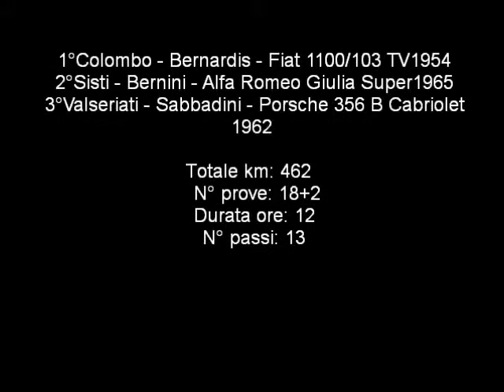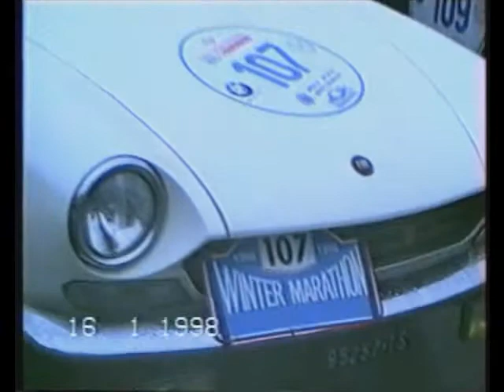Winter Marathon 1998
Breve filmato con videocamera on board dell'equipaggio 107
Martinelli - Bidussi su Fiat 124 Sport Spider
Classificati 35 ?? assoluti